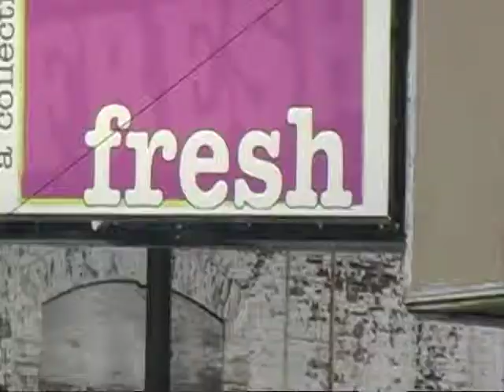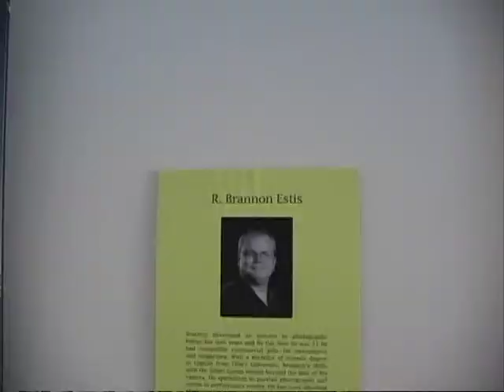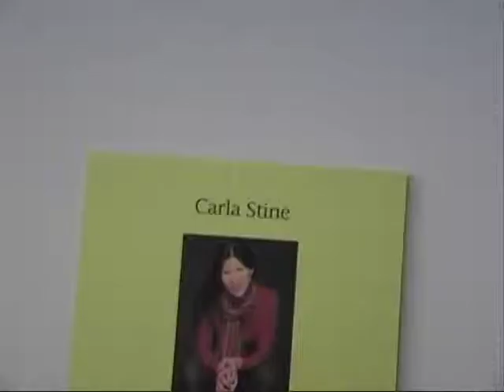Smart Gallery Opens in Springfield for Art Walk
The concept of the Smart Group of Gallery is a group of artists work as a co-op advertising firm and also are able to pursue their art interests.  Their office building plays a triple performance of a business office, a working studio and an art gallery. Opening in time for First Friday Art Walk, in Springfield, MO on July 2, the group will hold its official Grand Opening on August 6, 2010.